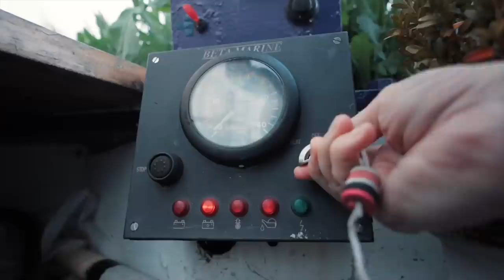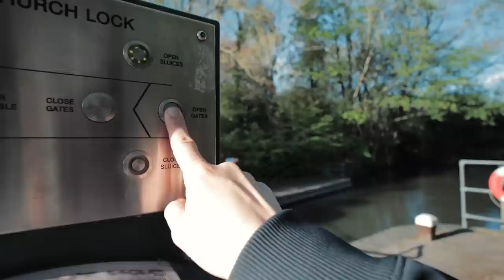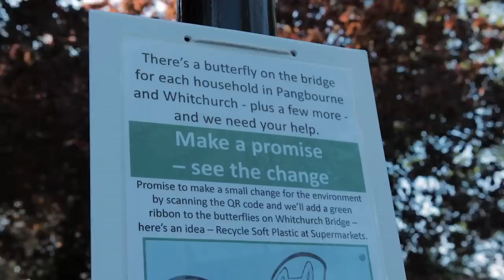We Rescued a Boat Adrift at Night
Narrowboat life is full of surprises. One night we saw something floating passed Alba and it was an adrift boat! We came to the rescue and with help of our neighbour who provided the rope managed to save it.

🎬 Episode 130

MUCH LOVE  💜💜